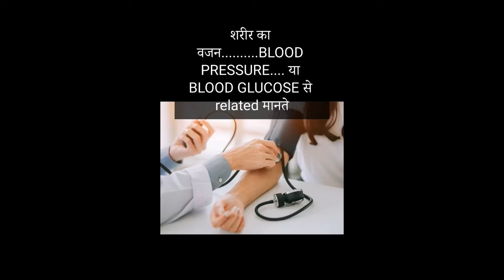आपका कान बचा सकता है आपको future में Heart Attack होने से || Heart Attack Prediction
In this video, we delve into the fascinating realm of predicting heart attacks early using a surprising indicator—your own earlobe!

Join us as we uncover the secret of Frank's Sign and its correlation to future heart attacks.

Understanding this hidden connection can potentially save lives by providing early warning signs and empowering individuals to take preventive measures. Don't miss this eye-opening exploration into the predictive power of your earlobe

Predicting heart attacks
Early heart attack detection
Heart health indicators
Frank's Sign and heart attacks
Future heart attack predictions
Earlobe as a health predictor
Cardiovascular disease prevention
Early warning signs of heart attacks
Heart disease awareness
Preventive measures for heart attacks
Health predictions through earlobes
Heart attack prevention strategies
Understanding Frank's Sign
Heart attack risk factors
Unlocking mystery of heart attack prediction
Earlobe predicts heart attack
Frank's sign and earlobe